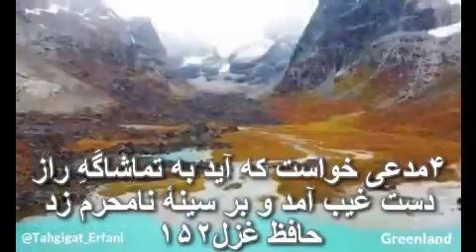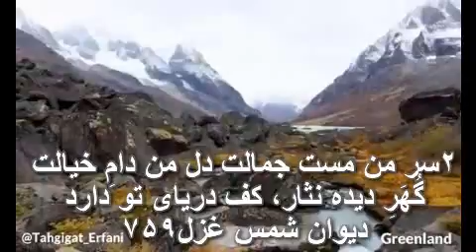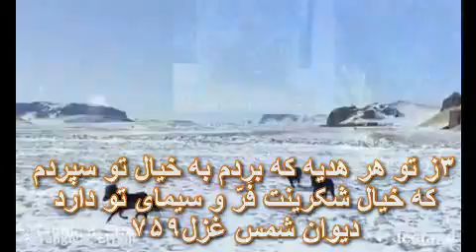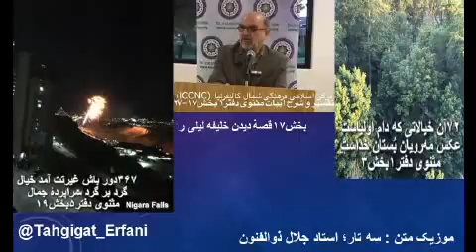تفسیر و شرح ابیات مثنوی دفتر۱ بخش۱۷– ۲۷ دکتر سروش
بخش ۱۷ - قصهٔ دیدن خلیفه لیلی را

اگر آدمی خیالات صاب جمالی داشته باشند ، آدمی را فربه ، وبقول مولانا اگر خیالات فقیر جالی داشته باشد اورا لاغر تر میکند ،اگر خیالات و افکار بالاتر بروند ، ممکن است بیماری هم پیش بیاورند . به بینید  « جان همه روز از لگدکوبِ خیال » ، تعبیر لگد کوب برای خیال میتوان گفت کامل ترین و با معنی ترین تعبیر برای خیال است که مرتب ذهن را لگد کوب میکند ، مولانا خیال را اسب های قوی و پا پهنی تصور کرده است که بر پکیج نرم افزاری انسان که روح و جان را نیز شامل است می تازد . خیالات با پنجهٔ محکمی به جان آدمی میکوبند ، و از لگد کوب آنها شب را تا صبح خسته بسر میبریم ، وروز یک جان لگد کوب شده ای را با خود حمل میکنیم ، و به جامعه تقدیم میکنیم . در این شرایط ، با چنین لگد کوبی نه صفائی برایمان باقی میماند « نی صفا می‌ماندش نی لطف و فَرّ » ، نتیجهٔ این لگد کوبی گم کردن خود است و مقصد نهائی آن  « نی بسوی آسمان راه سفر » .
در جای دیگری که مولانا از خیال صحبت میکند ، میگوید ؛
۳۶۷دور باش غیرتت آمد خیال
گرد بر گرد سراپردهٔ جمال
مثنوی دفتر۵بخش۱۹
خداوند به دو گروه صفت توصیف میشود ، یکدسته از آنها صفات جلالیه است و دستهٔ دیگر جمالیه است ، چنانچه عارفان گفتند ، ویا به تعبیر عارفان مسیحی یک عده صفات شیفتگی در بردارند Fascinating نامیده شده ، گروه صفات دیگر وحشت آور و یا هیبت آور Awesome هستند . صفات جمالی جاذبه ، یعنی نیروی جاذبه آدمی را جذب خود و شیفتگی پیش   آورده و محبت وعشق الهی را در دل شما شعله ور میکند. ، اما گروه صفات دیگر ، نیروی دافعه دارند ، آدمی با تقابل با صفات وحشت پیش آورده و از آن دوری میکند.  مولانا میگوید خدای یگانه که در سراپردهٔ جمال است و دور باش ها نیز نیز از این سراپرده محفظت میکنند ، یکی از پروسه های دور کردن نامحرمان از سرا پردهٔ جمال ارسال و هجوم لشگریان خیال بسوی نا محرمان است ، به این ترتیب خداوند نامحرمان و مدعیان دانائی را از اسرار ونکات پنهان خلقت دور میکنند. حافظ میگوید ؛
۴مدعی خواست که آید به تماشاگَهِ راز
دست غیب آمد و بر سینهٔ نامحرم زد
حافظ غزل۱۵۲
غیرت الهی معنایش این است که دست غیب با ردن دست به سینهٔ نامحرمام آنهارا از از منطقهٔ اسرار پنهان الهی دور می نماید این غیرت یک ابزاری دارد ، آن هم خیالات است ،  خیالات را به سراغ نامحرمان میفرستد ، تا آنها به خیالات خود مشغول بشوند و به خدا مشغول نشوند . خدا نخواسته چشم های آنها به اسرار خلقت بازبشود ، تا آنها کور ، نابینا ، ترش و خام بمانند و به معارف خلقت پخته و تکامل نیابند ، این یک نقش مهمی است که خیال در خلقت بازی میکند. عموماً دور باش وظیفه و کارش این است نا محرمان را از قلمرو محرمان دور بکنند ، زمان قدیم مرسوم بود شاه ویا امیری که به جائی میرفتند دور باش ها جولتر از شاه راه می افتادند و مردم را از مسیر عبور شاه دور میکردند ، به این جهت به آنها دور باش میگفتند.
از طرف دیگر خیال معشوق یک نقش مثبت ومهمی بازی میکند، که در عشق بازی میکند و مولانا یک غزل لطیفی هم در اینمورد دارد
۱دل من رای تو دارد سر سودای تو دارد
رخ فرسودهٔ زردم غم صَفرای تو دارد
۲سر من مست جمالت دل من دامِ خیالت
گُهَرِ دیده نثار، کف دریای تو دارد
۳ز تو هر هدیه که بردم به خیال تو سپردم
که خیال شکرینت فَرّ و سیمای تو دارد
۱۰اگرم در نگشایی ز ره بام درآیم
که زهی جان لطیفی که تماشای تو دارد
۱۱به دو صد بام برآیم به دو صد دام درآیم
چه کنم آهوی جانم سر صحرای تو دارد
دیوان شمس غزل۷۵۹
اولاُ در این غزل مولانا به روی زرد خودش اشاره دارد ، در حکایت ها و احوال او نوشته اند که فردی لاغر اندام زردروی بود ، از بس گرسنگی می برد و گرسنگی میخورد. میگوید خیال تو صورت ذهنی تو ، همان زیبائی و شکوه واقعی ترا دارد ، وقتی تو در خیال من تجلی میکنی ، تو آنچنان لطیف ، زیبا و با شکوه هستی که خیال تو نیز همان زیبائی و لطافت را دارد ، به همین جهت فرّ و زیبائی سیمای تو در خیال هم هست .
۷۲آن خیالاتی که دام اولیاست
عکس مه‌رویان بُستان خداست
مثنوی دفتر۱بخش۳
خداوند بُستانی دارد که حالا شما نامش را بهشت ویا هر چیزی خواستید بگذارید ، ماهرویانی در آن وجوددارند که عارفان با خیال زیبائی این ماهرویان مشغول میشوند. این خیالات جاذبه دارن ، فَرّ و سیما ، شکوه دارند ، در همین عالم خیال برعارفان متجلی میشوند ، وآنهارا با خویشتن مینمایند.